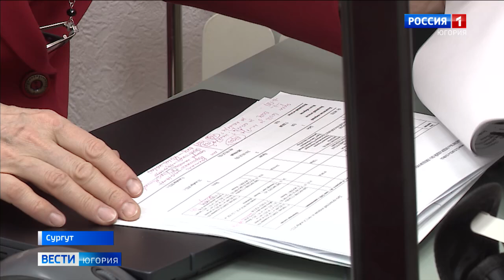Офис Красного Креста открыли в Сургуте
В Сургуте открылся офис регионального отделения Красного Креста. В нем оборудованы учебные классы, где будут проходить практические занятия и встречи с психологами.

Смотрите выпуски "Вести-Югория" на телеканале Россия-1 ежедневно по будням:
утром - 5:07, 5:35, 7:07, 7:35, 8.07, 8:35, 9:00
днём - 14:25
вечером - 21:05
И в выходные:
в субботу - 8:00
в воскресенье - итоговая программа "Местное время. Воскресенье" - 8:00